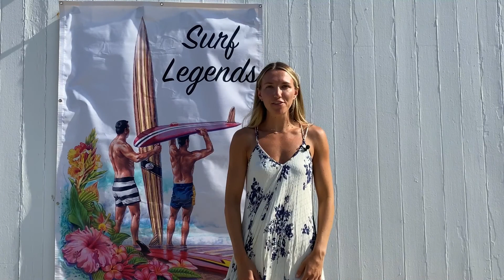Preview ReCap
Little overview of the recent Preview of the upcoming Summertime Collection / Coast to Coast Auction